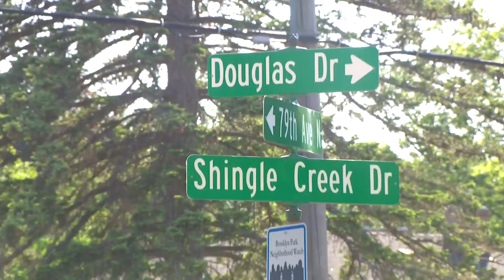Woman describes how her car ended up in Brooklyn Park sinkhole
A massive sinkhole opened up in the middle of a Brooklyn Park intersection on Friday afternoon.